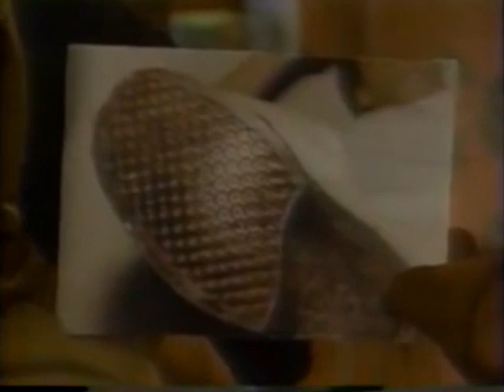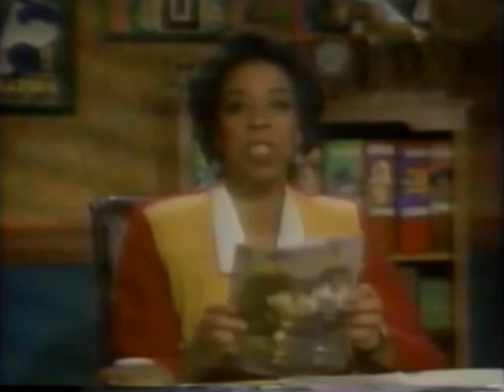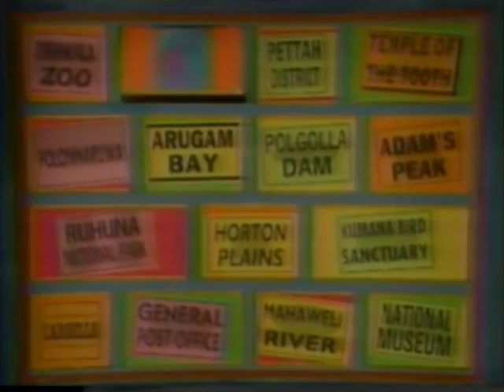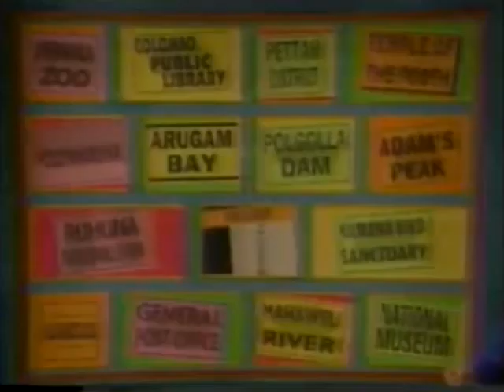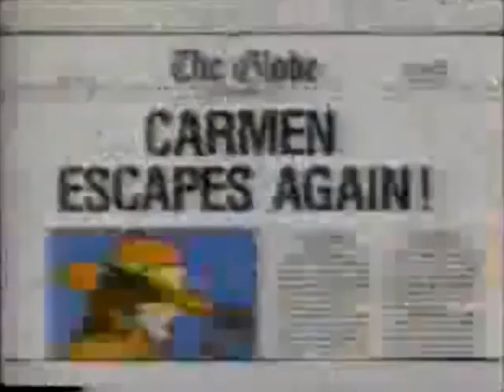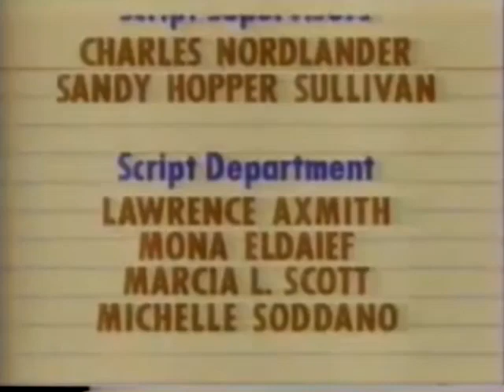WiTWICS | The Boll Weevil Retrieval (1992)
My farewell to 2019 begins with Kneemoi stealing the the Boll Weevil Monument.